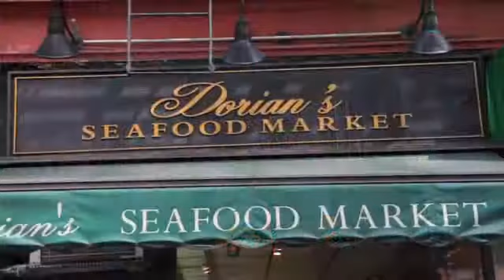Tour Dorian's Seafood Market - NYC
Dorian's Seafood Market in New York City serves the freshest fish and finest seafood in Manhattan. Handpicked daily from Fulton Fish Market, and hand-delivered to your door!